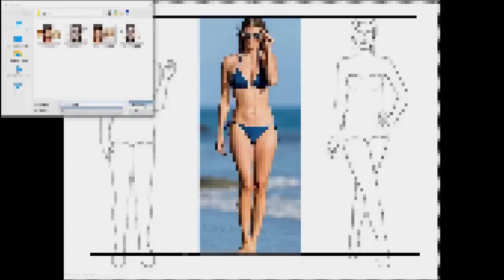Особенности черт фигуры Станы Катич. Стилевые типажи с Татьяны Маменко